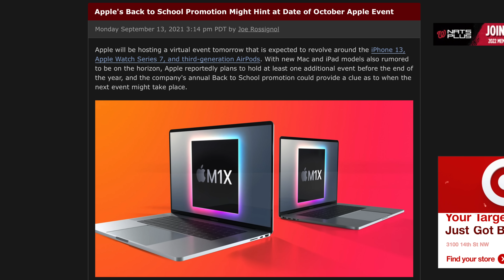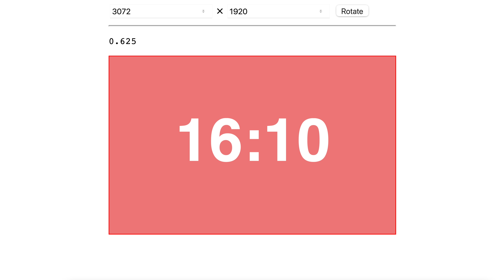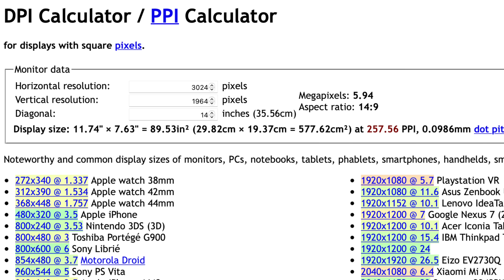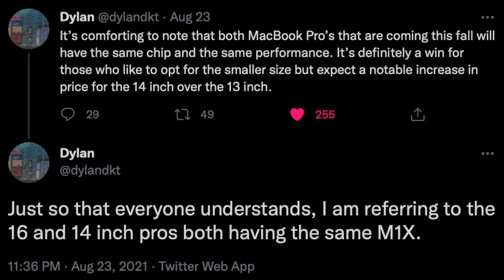October event invites could be DAYS away?! MacBook Pros coming soon!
It's Techtober! And that means we can all legitimately start looking forward to new MacBook Pros coming within weeks, not months or 'eh, maybe some day'. This is huge news, lets talk about some new revelations concerning these MacBooks!

Time stamps
0:00 intro
1:15 event date rumors
3:49 MacBook display leak
5:30 PPI and Aspect Ratio revelations
7:20 14 inch MacBook Pro